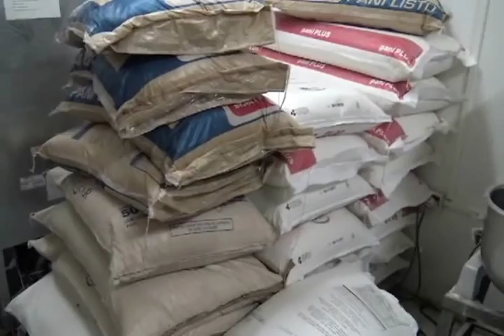Informe Ciudadano, En Montecristi Se Normalizó Comercio 21/04/2016